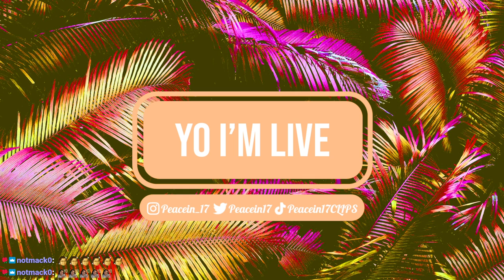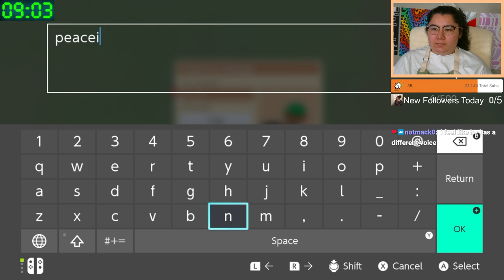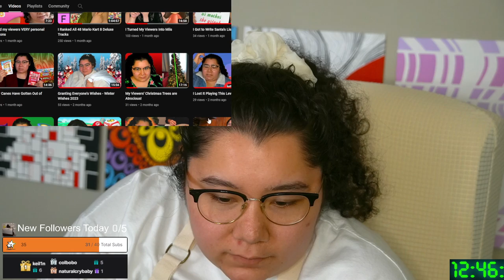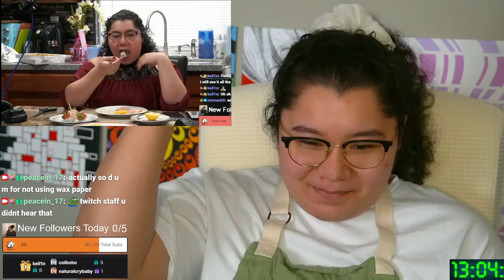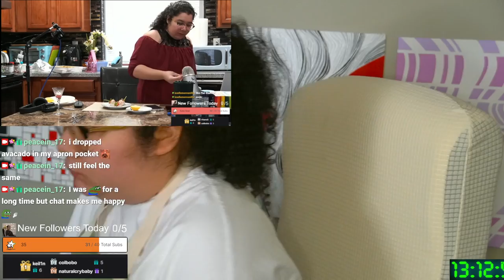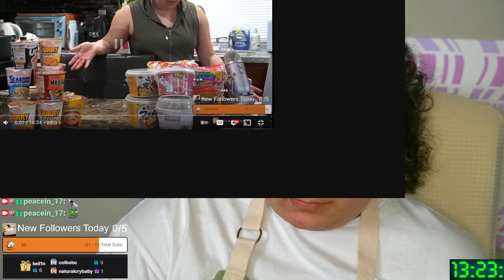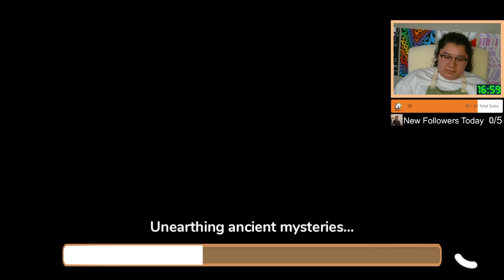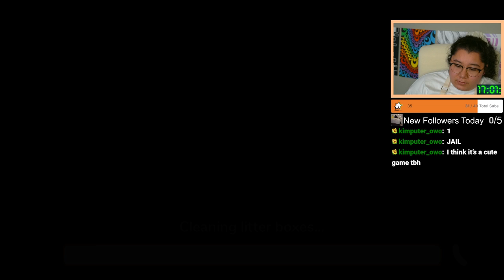3/5/24 🐈 WORKING A REAL 9-5! ☕ OPENING A COZY CAT CAFE! - Cat Cafe Manager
Time Stamps
00:00:00 Starting Soon
00:04:45 Intro
00:08:00 Shift Starts! Cat Cafe Manager
03:54:00 30 Min Break, Watching @peacein17 videos
04:33:00 Back to Work!
08:14:00 Thanking Subs Calligraphy